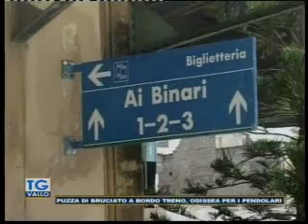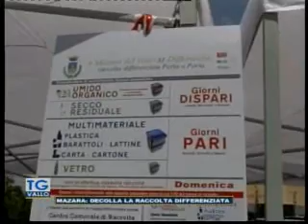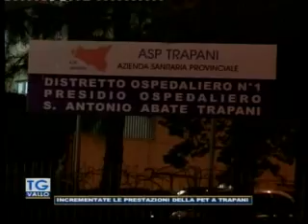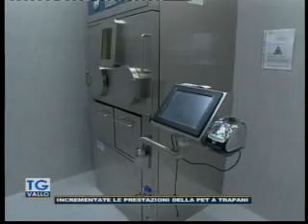TgVallo Mazara 15 05 2018